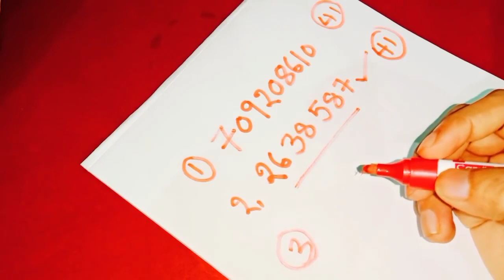దైవిక నెంబర్ ని మనసులో తలచుకోండి దురదృష్టం తొలగిపోయి అదృష్టం కలిసి వస్తుంది సమస్యల నుంచి బయటపడతారు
Time:10.00 AM TO 1.00 PM And 3.00 PM TO 6.00 PM
fees: 500 rupees
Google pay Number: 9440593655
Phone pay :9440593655